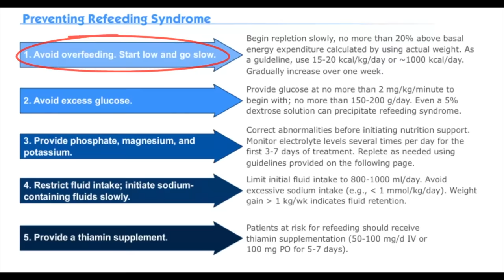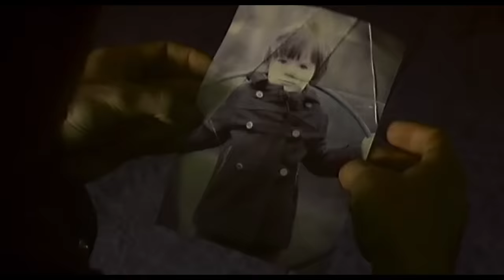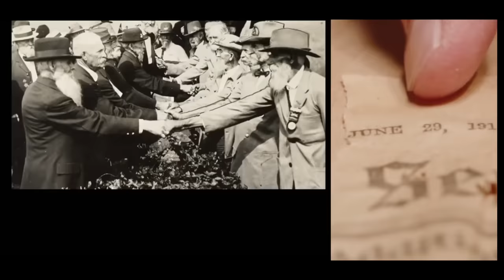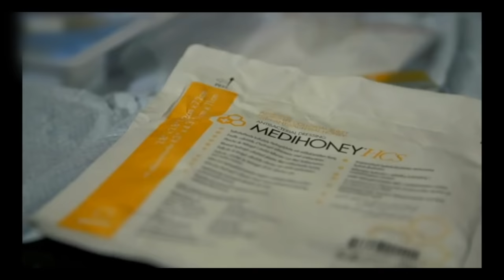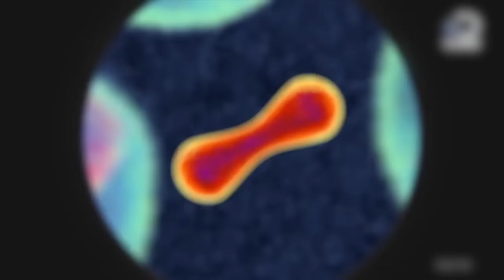How To Beat The RAGE ZOMBIES in "28 Days Later"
You've just woken up to find Britain has been abandoned, and everyone left behind is infected with a mind-breaking zombie virus. What do you do?